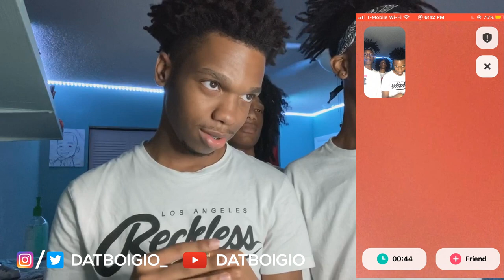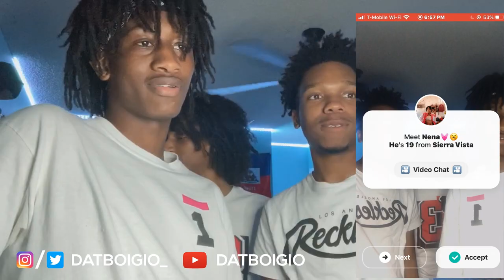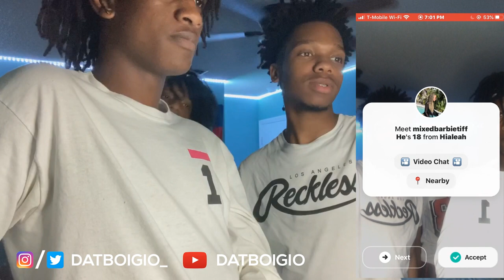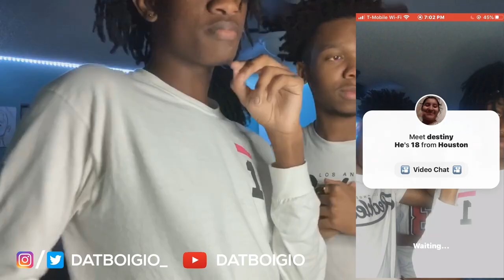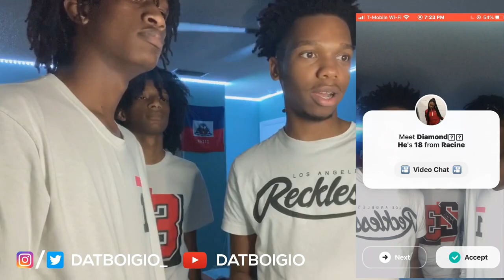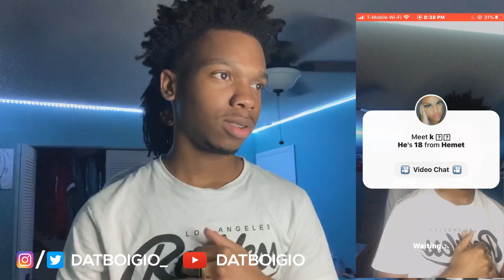ASKING GIRLS TO MARRY, KILL, OR SMASH US ON THE YEE APP (NEW MONKEY APP) *GONE RIGHT*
We are hitting 100k in 2020 !